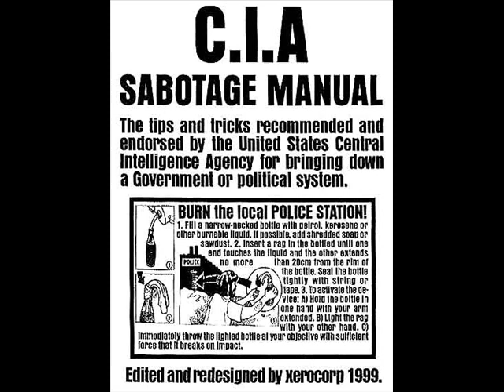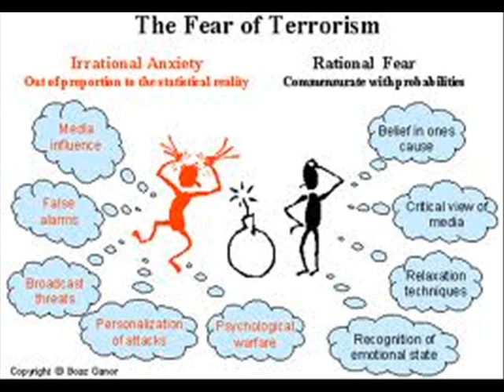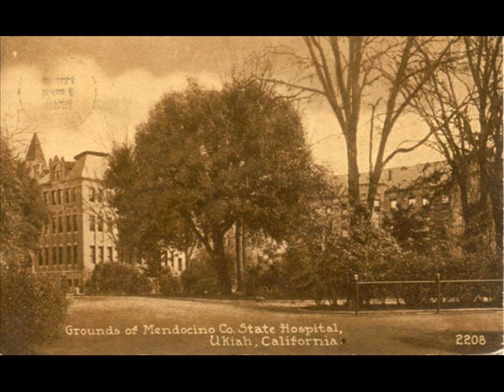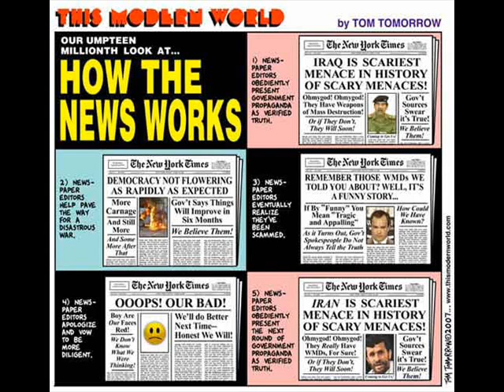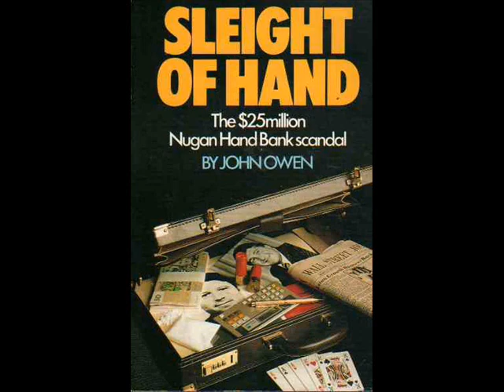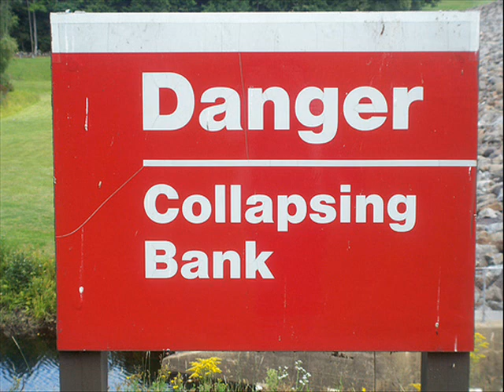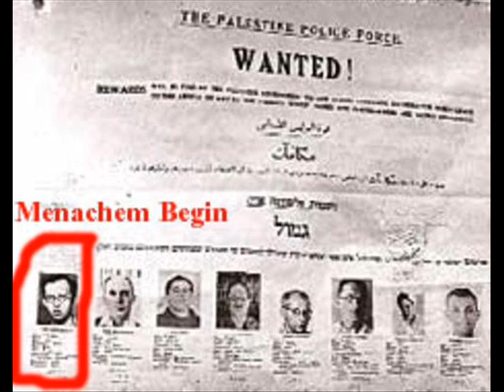Andropov's Secret, Begin's History, And Fleecing Well Meaning People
This is the first part of an audio Mae Brussel did on November 15, 1982.